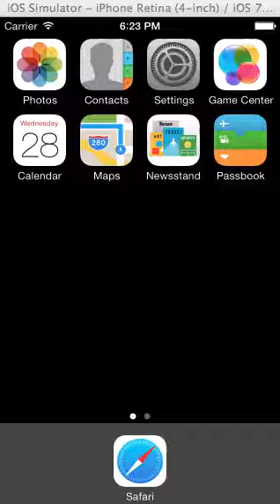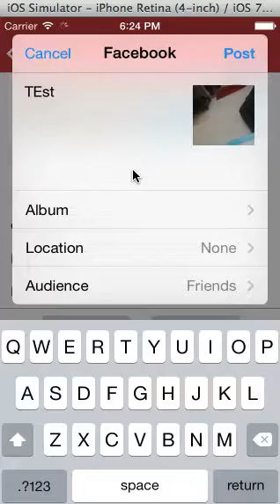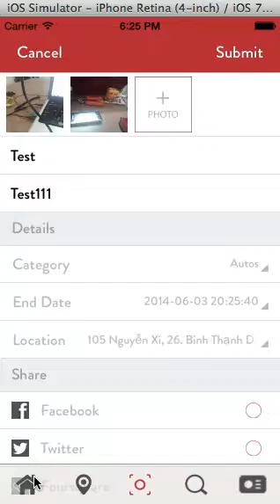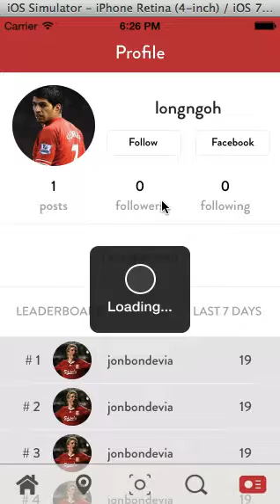Promotion Sprint 1 iOS Version